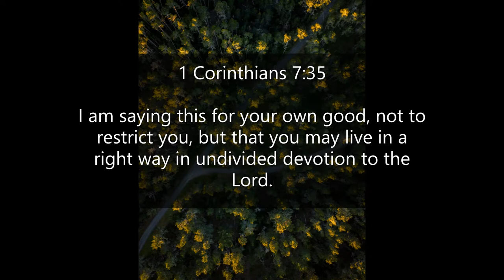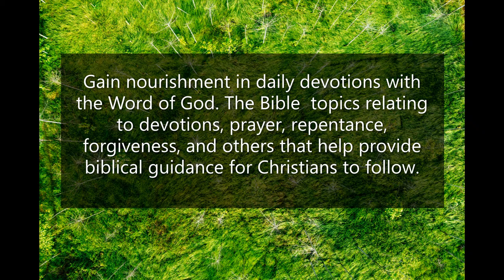Inspirational Quotes - About Devotion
If you like Inspirational Quotes - About Devotion video, please do not forget to hit the subscribe button and the bell icon to notify you, we are uploading new inspirational quotes every day.